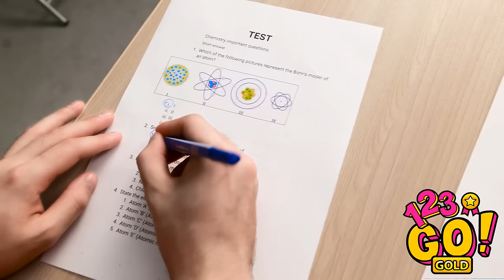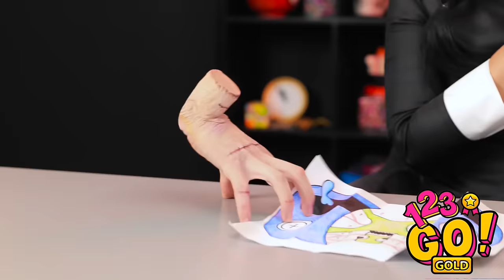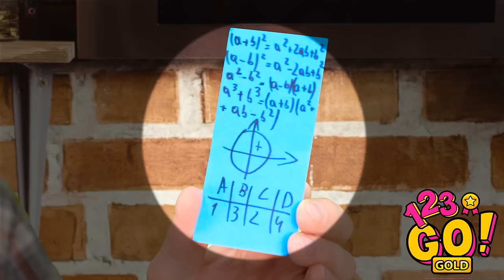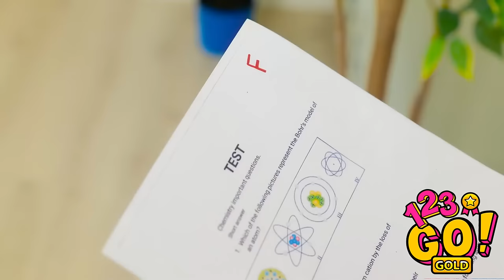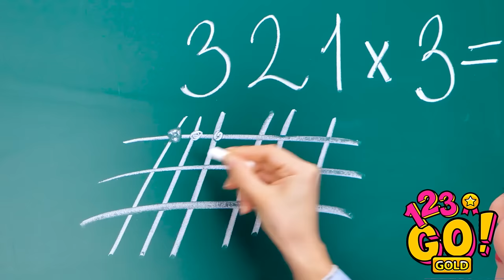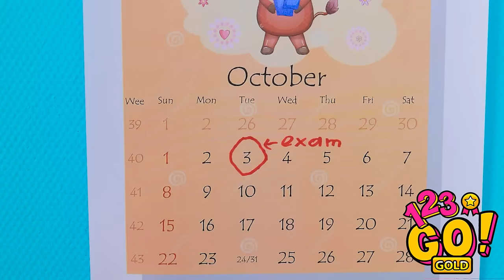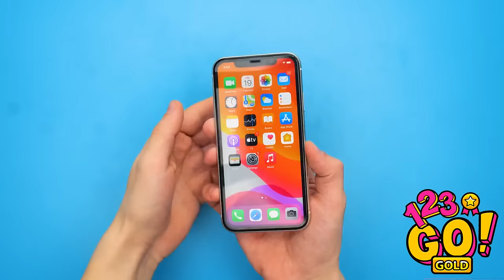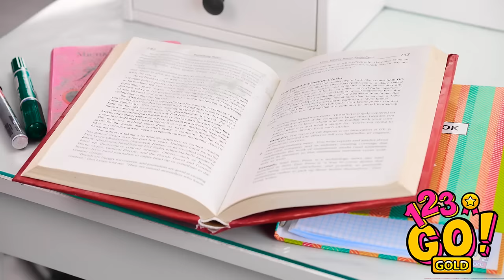GENIUS SCHOOL HACKS YOU CAN'T MISS || Creative Art Ideas And Funny Situations By 123 GO! GOLD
Explore ingenious school hacks that are a must-know for everyone! From creative art ideas to amusing situations, these clever tips and tricks will make your school days more enjoyable and efficient.